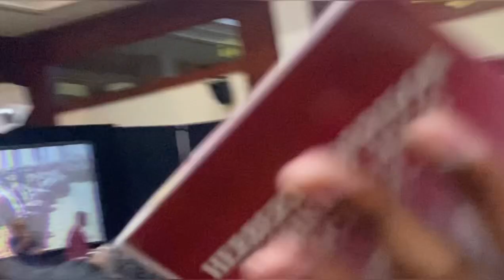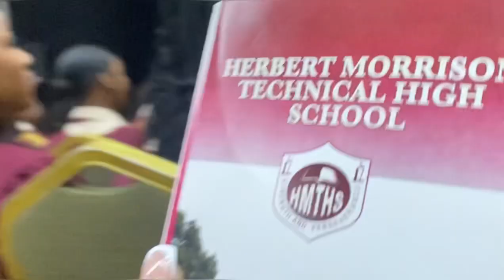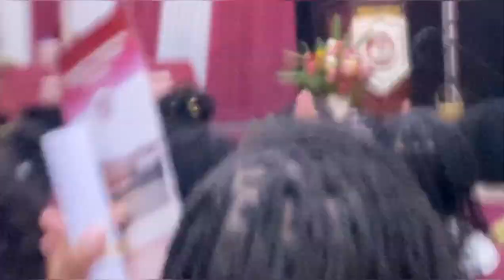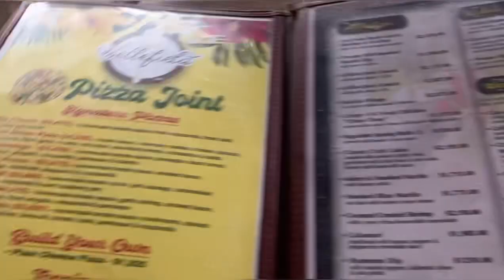HERBERT MORRISON TECHNICAL HIGH SCHOOL GRADUATION 🎓PART FT @AlkalineMusiqq song 🎶@masickamusic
My official vevochannel